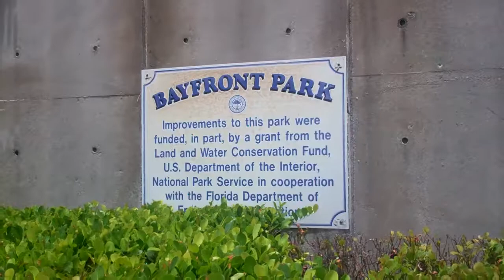Bayfront Park, home to MLB Play Ball Park, in Downtown Miami July 2017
Bayfront Park was home to MLB Play Ball Park during MLB All-Star Week Miami. Free and open to the public, the six-day event (via Play Ball Park) encouraged kids to play informal ball games outdoors and to have fun. Kids played baseball, dodgeball, kickball, stickball, softball, wiffleball, using plastic and rubber/foam type balls and plastic bats on a nice make-shift field with current and former Major Leaguers and former USA Softball players. There was also a Nathan's Famous area with a giant slide, basketball hot shot, pitch zone, skee-ball, free Nathan's hot dog samples and more. USA Baseball and USA Softball played major roles in the MLB Play Ball Park experience.